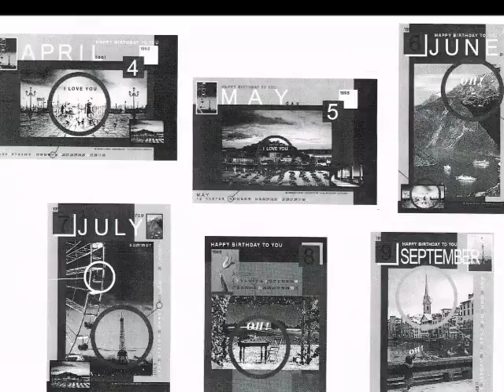どこまで行くのかな？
本日の1曲は「どこまで行くのかな？」
こちらは15年前の弾き語り作品メモのようなものなんですが、メモといってもかなり完成度が高い曲なんでそのままアップしてみました！本番の録音ではないせいか、適度に力が抜けた歌い方がまたいい味を出してるのです。名曲～！